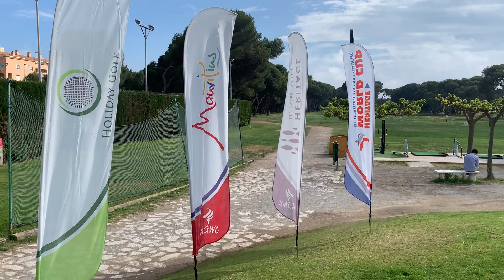Costa de Azahara, Castellón, circuito le Club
Costa de Azahara, en Castellón recibió con lleno total y 105 jugadores la segunda cita del circuito Le Club.